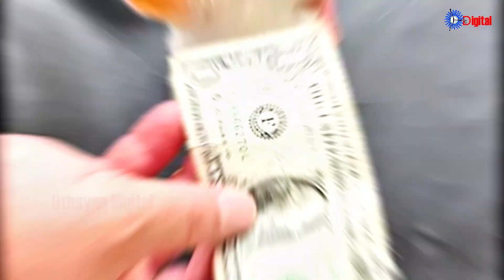வியப்பிலூட்டும் அதிசயங்கள் : கண்ணுக்கு விருந்தாய்.....